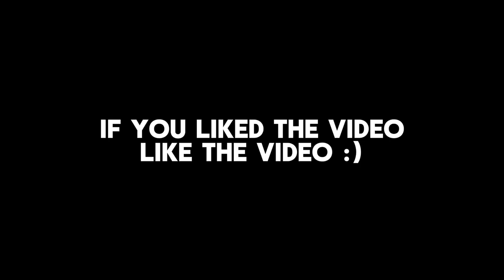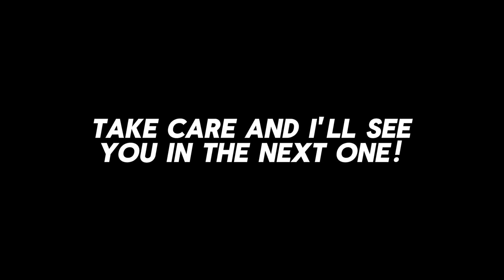Animal Crossing Let's Play: playing on the switch + drinking juice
In today's video I made some juice to go with my Animal Crossing let's play! The muffins featured in the video were banana nut. Unfortunately I didn't end up eating them because I always forget how crunchy banana nut muffins are 🤢.

Timestamps:
Intro = (0:01)
Juice-making = (0:19)
Animal crossing playing = (1:57)

Misc.:
Music I used = Good Days by Yung Logos & Outside the box by Patrick Patrickios
Quote of the day = "Do one thing every day that scares you." —Eleanor Roosevelt

, Sincerely your good conscious